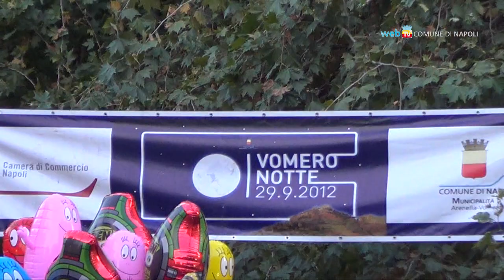Il grande successo di Vomero Notte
Grande coinvolgimento di pubblico per la prima edizione di Vomero Notte. Per una serata il quartiere collinare si è trasformato in un unico palcoscenico di eventi: shopping notturno, arte, musica, spettacoli. Al via anche l'esordio del Napo da spendere nei negozi che aderiscono all'niziativa.